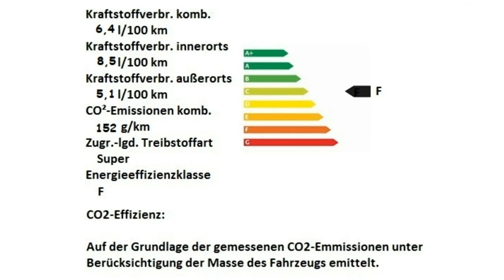Fiat 124 Spider LUSSO grau Motor Village Berlin jetzt Stell.